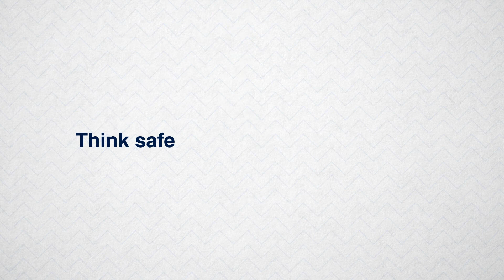[KIGIS] IPAS (Intelligent Proximity Alert System)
Why do we need IPAS?